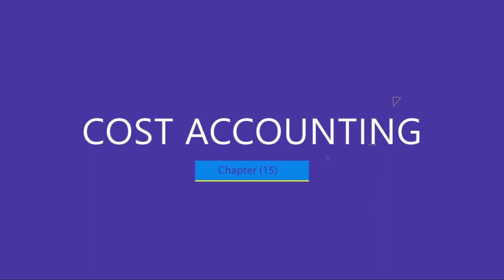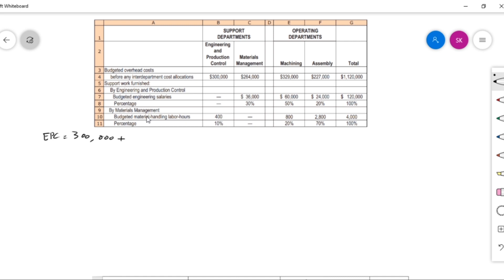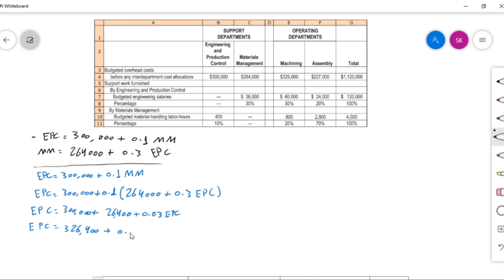20th Lecture - Reciprocal Method by Linear Equation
Reciprocal method:
Allocates support department costs to operating departments by fully recognizing the mutual services provided among all support departments.

The Intro and ending lecture video by Hussam Al-attal | Jordan's 3D Mapping